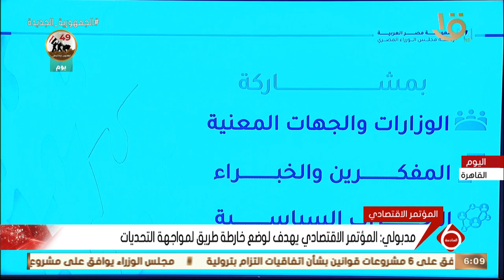نشرة السادسة | مدبولي: المؤتمر الاقتصادي يهدف لوضع خارطة طريق لمواجهة التحديات